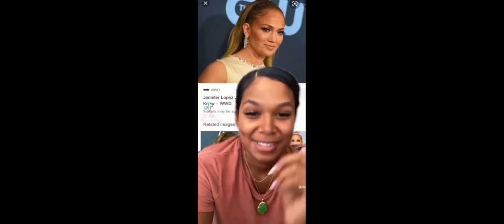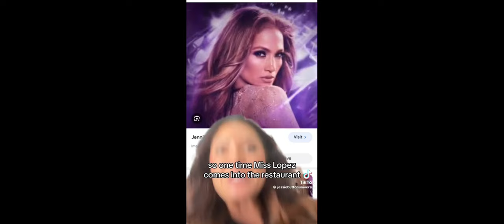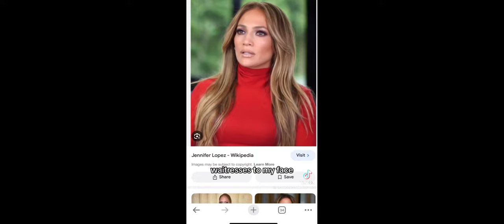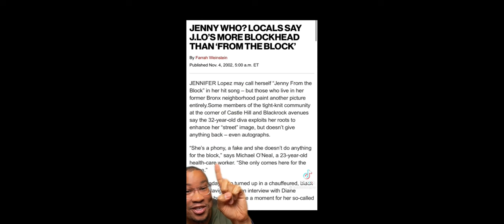Why Does TIKTOK HATE JENNIFER LOPEZ?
In this video, we delve into the polarizing figure of Jennifer Lopez and examine the reasons behind the public’s mixed opinions about her. From her relationships and career decisions to controversies surrounding her personal life, we explore the various factors contributing to the love-hate dynamic surrounding J.Lo. Join us as we unpack the complexities of fame, success, and public perception in the world of entertainment.